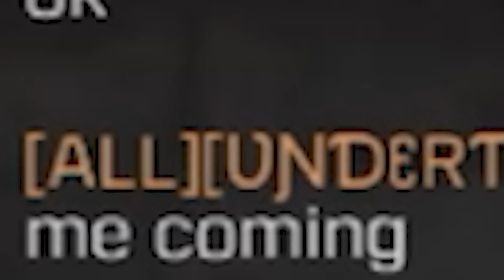This 4X Scope Sniper is Meta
yes. hardscope and win.

Become a member and be in my videos!